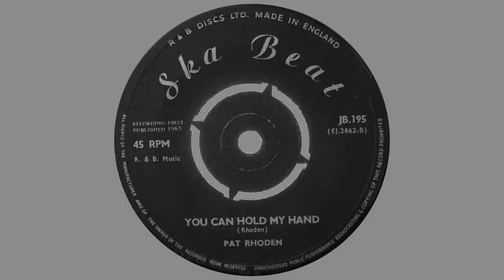Pat Rhoden - You Can Hold My Hand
Pat Rhoden - You Can Hold My Hand | Ska Beat